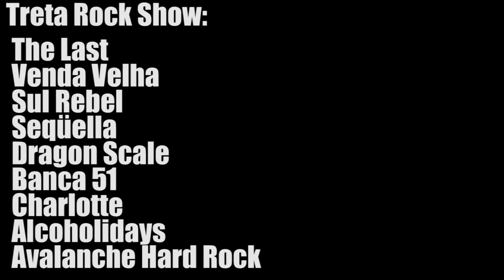#126 TRETA ROCK SHOW INVASÃO ROCK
Invasão Rock na Octoberfest 2017